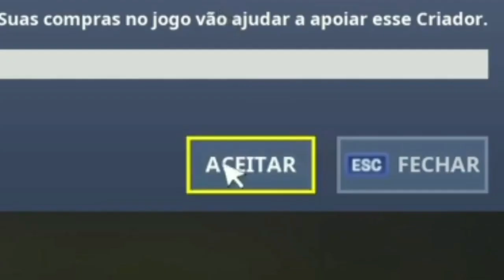FORTBYTE #56,#28,TODOS OS FORTBYTE AGORA,LOCALIZACAO,FORTBYTE DE HOJE #56,#28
TODOS OS FORTBYTES ATÉ AGORA - LOCALIZAÇÃO - FORTBYTE #06,#07, #08, #22, #41, #42, #72 FORTNITE #60,
TODOS OS FORTBYTES ATÉ AGORA - LOCALIZAÇÃO - FORTBYTES SEMANAL #2 - FORTNITE
TODOS OS FORTBYTES ATÉ AGORA - LOCALIZAÇÃO - FORTBYTES SEMANAL - FORTNITE

Fortbyte 10 - Concedido ao ganhar 175.000 de EXP
Fortbyte 13 - Encontrado em um local oculto na Tela de carregamento 2
Fortbyte 14 - Encontrado em um parque de trailers
Fortbyte 16 - Encontrado em uma casa abandonada com muitas cadeiras
Fortbyte 17 - Encontrado em uma Construção de Peixe de Madeira
Fortbyte 19 - Acessado com o Trave Vega dentro de uma estrutura de nave espacial
Fortbyte 22 - Acessado ao usr o Spray Rox em uma passagem subterrânea
Fortbyte 24 - Encontrado em Campos Fatais
Fortbyte 25 - Concedido na Categoria 40 do passe de batalha
Fortbyte 26 - Acessado com o traje Jonesy - Bunker perto de uma bunker nevado
Fortbyte 31 - Encontrado em um mirante em uma cratera de meteoro
Fortbyte 32 - Acessado ao usar o Acessório para as costas Mascote Gatínea-robô no ponto mais ao norte do mapa
Fortbyte 35 - Concedido ao ganhar 2250.000 EXP
Fortbyte 36 - Acessado com o Traje Sentinela em uma ilha congelada
Fortbyte 39 - Concedido ao concluir 6 Desafios da Semana 2
Fortbyte 41 - Acessado ao usar o Emoticon cabeça-de-tomate dentro do restaurante Duurrr Burger
Fortbyte 42 - Concedido ao concluir 6 Desafios da Semana 3
Fortbyte 44 - Concedido na categoria 20 do passe de Batalha
Fortbyte 46 - Concedido na categoria 100 do passe de batalha
Fortbyte 47 - Encontrado entre uma van de reinicialização, um acampamento pirata e umonibus de batalha quebrado
Fortbyte 49 - Encontrado na Caverna de gelo do Trog
Fortbyte 50 - Acessado Durante a noite dentro das ruínas de um castelo no topo de uma montanha
Fortbyte 51 - Acessado ao usar o passo da galinha para atravessar a rua na frente do Estande de Banana do Embananado
Fortbyte 54 - Concedido ao concluir 6 Desafios da Semana 4
Fortbyte 55 - Encontrado nas Colinas Assombradas
Fortbyte 57 - Concedido ao ficar entre os 10 melhores nos Esquadrões, Duplas ou Solo 5 vezes
Fortbyte 61 - Acessado ao usar o Spray Ave do Sol em uma cachoeira Congelada
Fortbyte 64 - Acessado com o Traje Roz no topo da Montanha das Manobras
Fortbyte 66 - Concedido ao ficar entre os 10 melhores nos Esquadrões, duplas ou Solo 30 vezes
Fortbyte 68 - Encontrado em uma libraria de uma cidade nevada
Fortbyte 69 - Encontrado dentro de uma Construção de Porco de Pedra
Fortbyte 70 - Acessado ao usar o Rastro de Fumaça Vibrante e passar em queda livre pelos anéis sobre a praia da Preguiça
Fortbyte 71 - Concedido ao concluir 6 Desafios da Semana 1
Fortbyte 72 - Encontrado em Fontes Salgadas
Fortbyte 74 - Encontrado em gabinete no porão de um assassino na costa do deserto
Fortbyte 76 - Encontrado atrás de um diorama histórico em um prédio de seguradora
Fortbyte 77 - Encontrado em uuma loja de tacos á beira dos trilhos
Fortbyte 78 - Encontrado em uma torre de Guarda com vista para um lago drenado
Fortbyte 79 - Encontrado em um Fliperama
Fortbyte 80 - Acessado ao usar a Picareta Batedor do Bunker para destruir a rocha no ponto mais alto do vulção
Fortbyte 81 - Acessado durante i dia perto de uma formação de cactos em "v" no topo de uma montanha
Fortbyte 82 - Acessado ao resolver o enigma das placas de pressão a NO do Bairro
Fortbyte 84 - Concedido na Categoria 60 do Passe de Batalha
Fortbyte 85 - Concedido ao ganhar 30.000 de EXP
Fortbyte 87 - Concedido ao ficar entre os 10 melhores no Esquadões, duplas ou solo 15 vezes
Fortbyte 88 - Encontrado em algum lugar no local J3 do mapa
Fortbyte 89 - Acessado ao usar a Asa-delta Ataque Escarlate para atravessar ops anéis a leste de Margens Esnobes
Fortbyte 90 - Concedido ao ficar entre os 10 melhores nos Esquadrões Duplas ou solo 50 vezes
Fortbyte 91 - Encontrado em um local oculto na tela de carregamento 4
Fortbyte 92 - Acessado ao usar o Spray Amor de pedra perto de uma cascata de lava
Fortbyte 95 - Encontrado em um conjunto de painéis Solares na Selva
Fortbyte 96 - Concedido na Categoria 80 do passe de batalha
Fortbyte 99 Concedido ao ganhar 125.000 EXP

 Apoie um Criador: DAVID-YTB